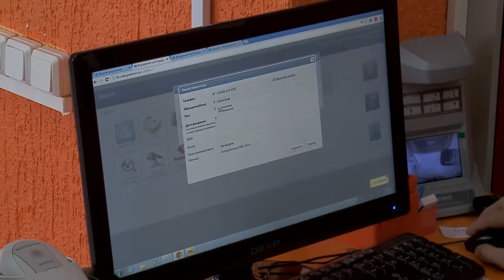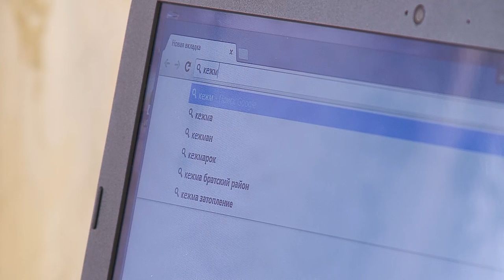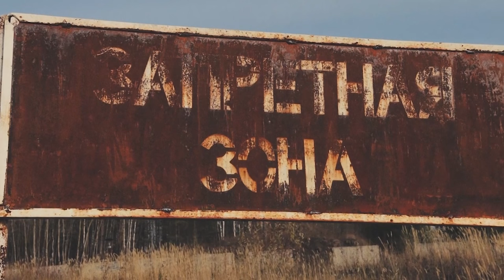Дари Добро. 3 сезон, 2 серия